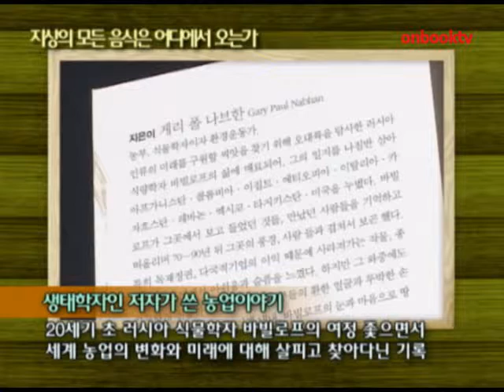지상의 모든 음식은 어디에서 오는가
아카이브